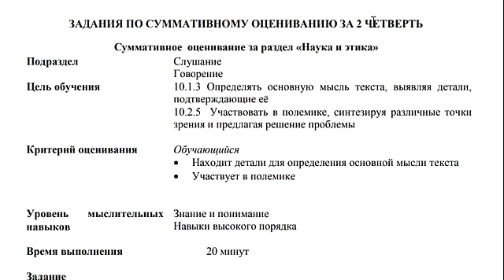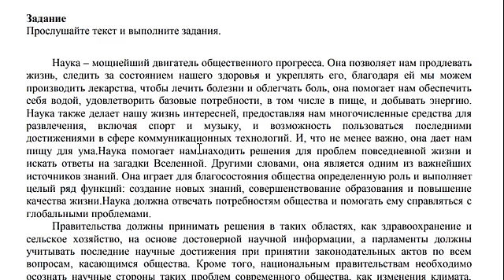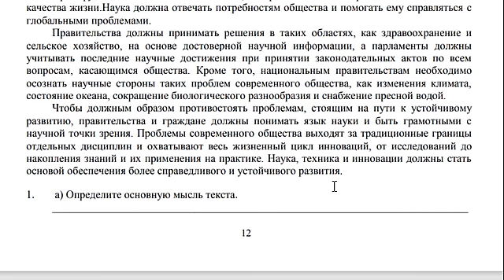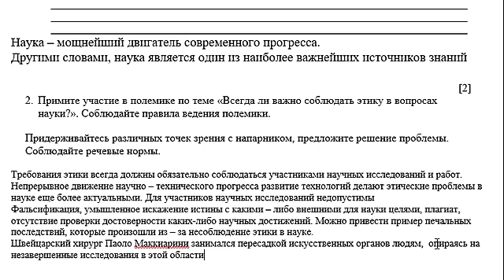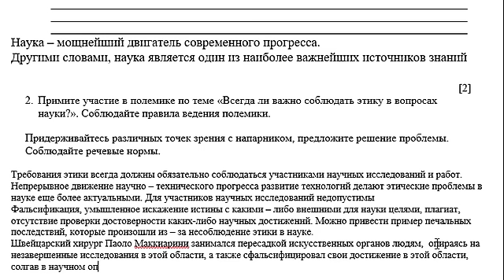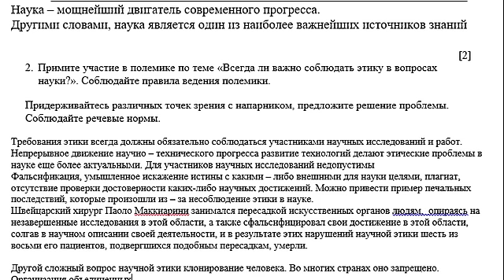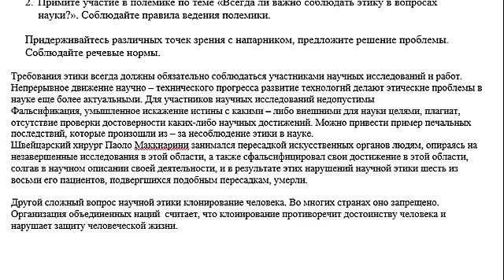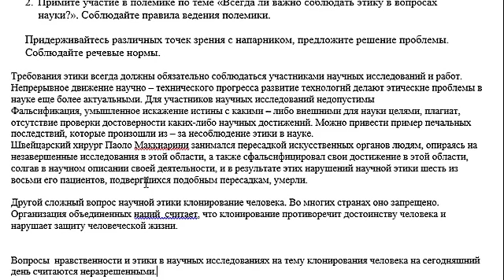10 сынып Орыс тілі 2-тоқсан БЖБ-1 Наука и этика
10 сынып Орыс тілі 2-тоқсан БЖБ-1 Наука и этика